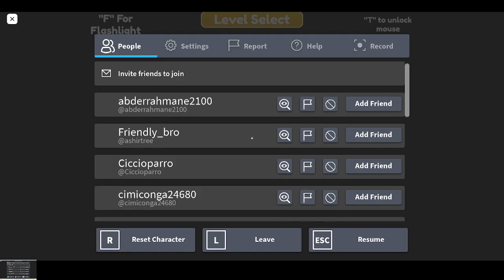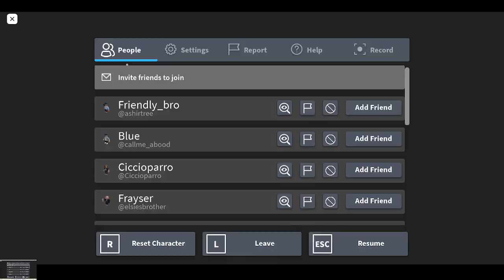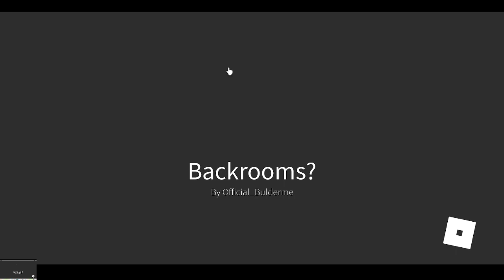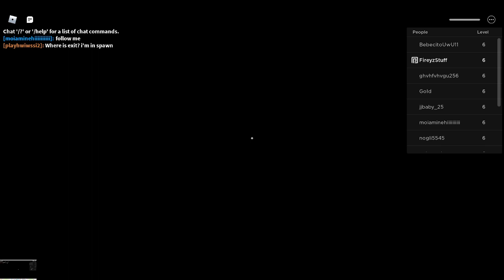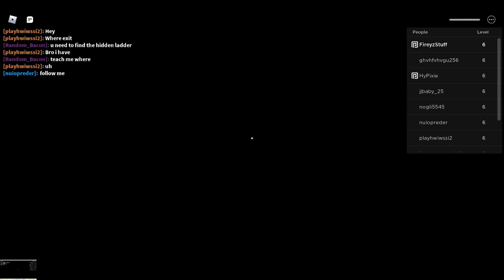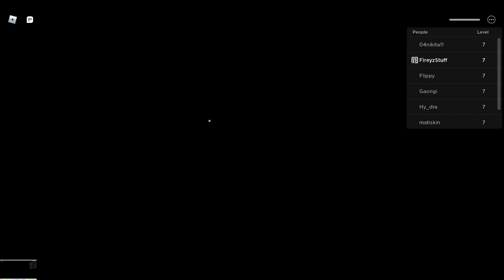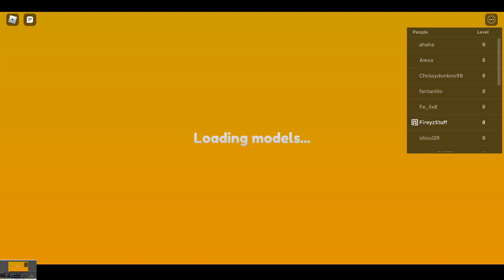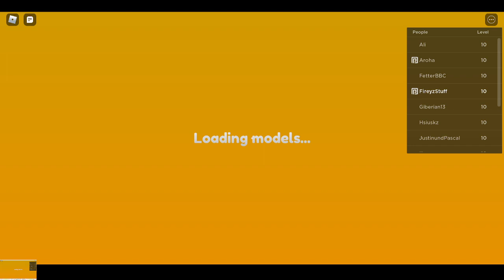Goofy Runners All Levels 1 to 10 (LONG GAMEPLAY FULL GAME)